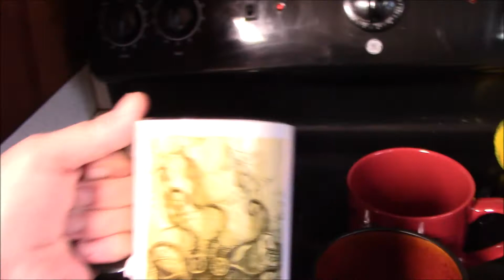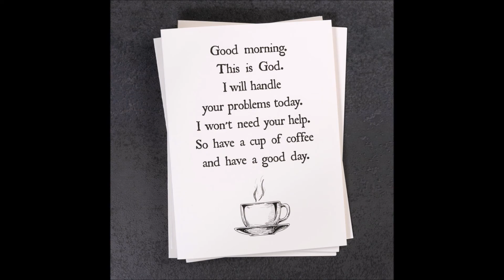cup of coffee 1227---3 kinds of coffee drinkers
I guess it may be a matter of baby steps for some.
I get it...there are those with medical conditions that can't drink coffee.
There are those who haven't found the right blend or roast to suit their tastes yet.
And then there are those of us who would have an IV drip throughout the day if we could.
"If you cut me, do I not bleed dark roast?"